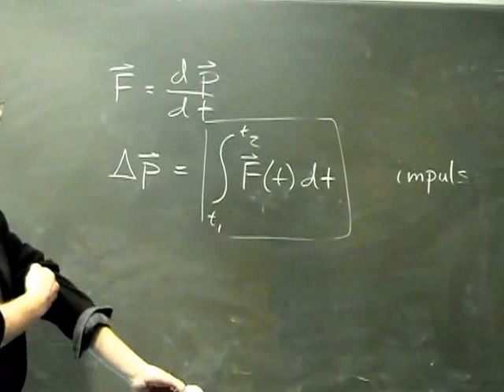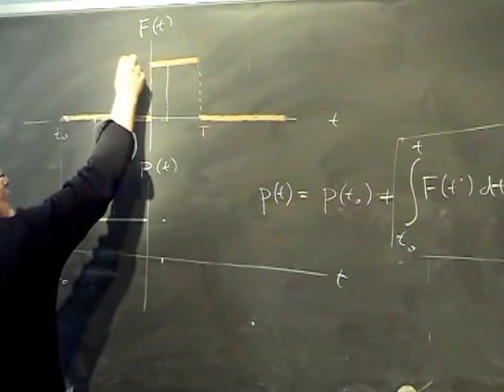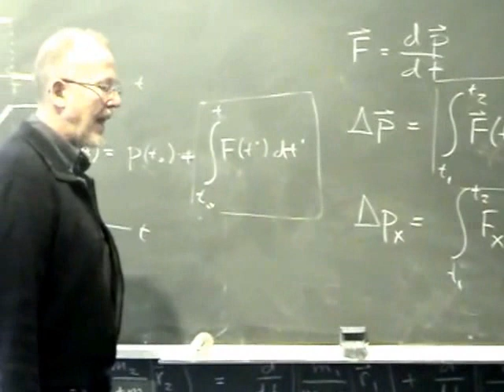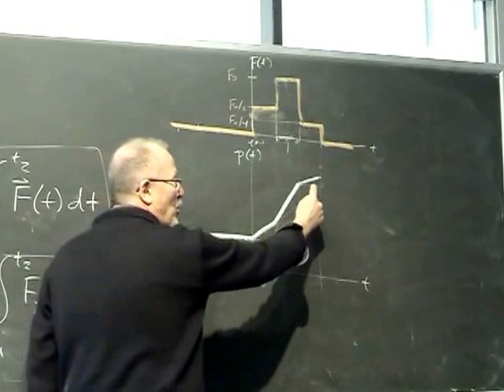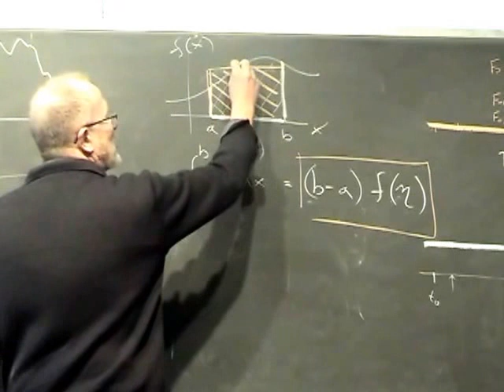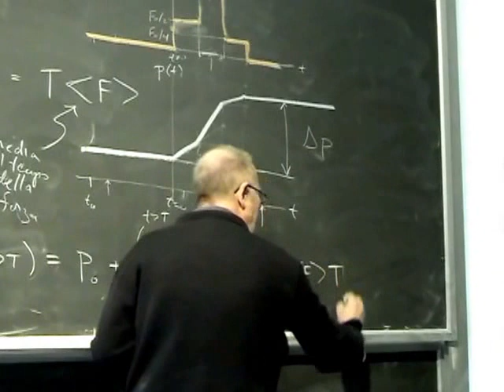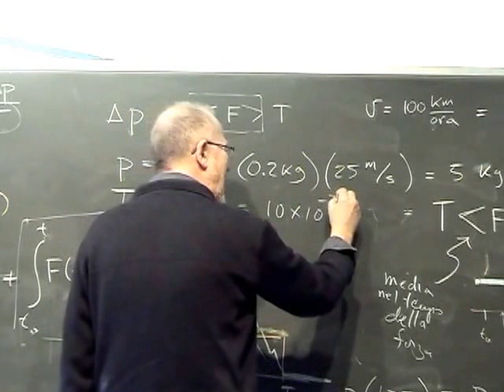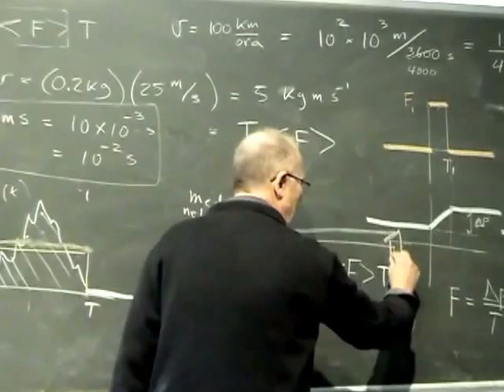Lezione 13a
- variazione della quantità di moto - forze impulsive - momento della quantità di moto - momento torcente - teoremi del centro di massa: 1) dell'energia cinetica di un sistema di particelle 2) del momento della quantità di moto di un sistema di particelle